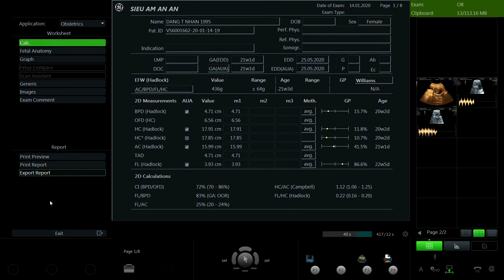ĐẶNG THỊ NHÀN